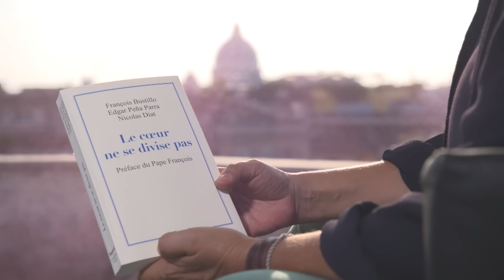Entretien exceptionnel avec le cardinal François-Xavier Bustillo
Entretien avec le cardinal François-Xavier Bustillo, pour mieux connaître le parcours et la foi de ce nouveau cardinal français. Ce franciscain conventuel a été nommé évêque d'Ajaccio en 2021. Et à peine deux ans après, le pape François a choisi de le créer cardinal, à 54 ans. Disposant de la double nationalité espagnole et française, auteur de trois livres sur les prêtres, la vie religieuse et la vie d'évêque, il confie sa vision de l'Eglise et de sa mission avec enthousiasme même dans la crise actuelle, certain que Dieu est à l'oeuvre et que ses disciples ne doivent pas avoir peur. Avec Philippine de Saint Pierre.